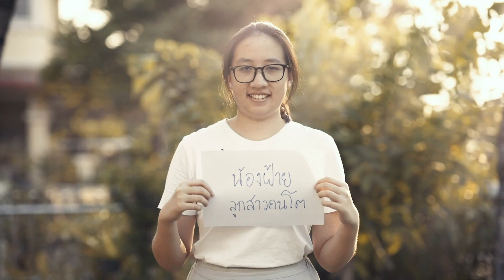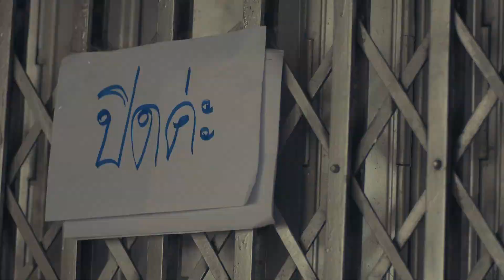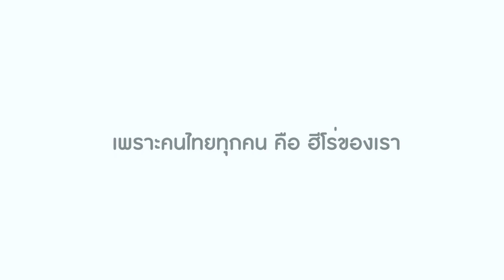เพราะคนไทยทุกคน คือ ฮีโร่ของเรา : คลิปดี ๆ จาก "ศิริราช"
บุคลากรทางการแพทย์ได้กลับบ้านไปอยู่กับคนที่เขารักได้อย่างปลอดภัย

-อะไร? ที่ทำให้การกลับบ้านครั้งนี้ มีความหมายมากกว่าที่เคย

นายแพทย์ นิธิพัฒน์ เจียรกุล หัวหน้าระบบทางเดินหายใจและวัณโรค โรงพยาบาลศิริราชหนึ่งในคณะแพทย์และพยาบาลที่ทำงานต่อสู้กับเชื้อโควิด-19 อย่างสุดความสามารถมาตลอดหลายเดือน ด้วยหน้าที่ที่ต้องรักษาชีวิตคน ให้มีชีวิตรอดและได้กลับบ้านอย่างปลอดภัย ประกอบกับข้อปฎิบัติเพื่อเป็นการกักเชื้อไม่ให้แพร่กระจายไปสู่ครอบครัว ทำให้การกลับบ้านของพวกเขาเหล่านี้ กลายเป็นเรื่องที่เกือบจะเป็นไปไม่ได้!

การที่คนไทยทุกคนร่วมใจกันสกัดกั้นการระบาดของไวรัสโควิด-19 ทำให้บุคลากรทางการแพทย์ได้กลับบ้านไปอยู่กับคนที่เขารักได้อย่างปลอดภัย นับว่าคนไทยทุกคนคือฮีโร่ตัวจริง

ทันข่าวอ่าน : tna.mcot.net
MCOT Covid Center : covid19.mcot.net/
อินสตาแกรม